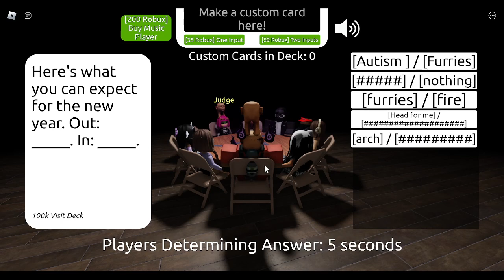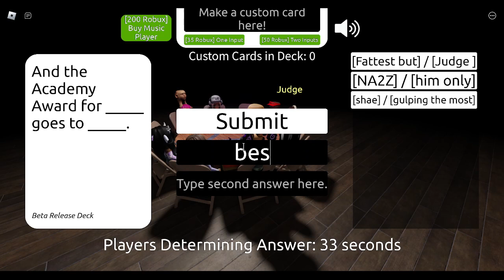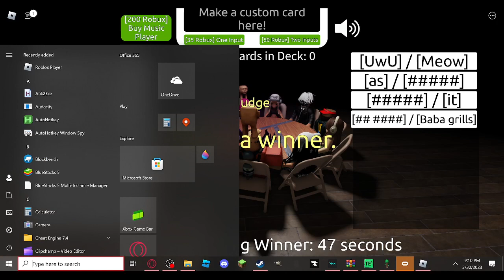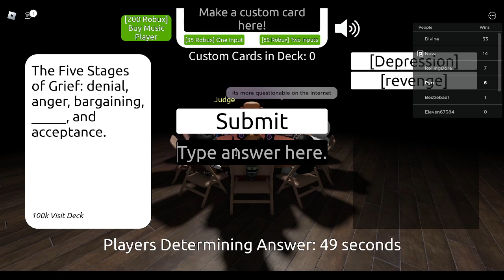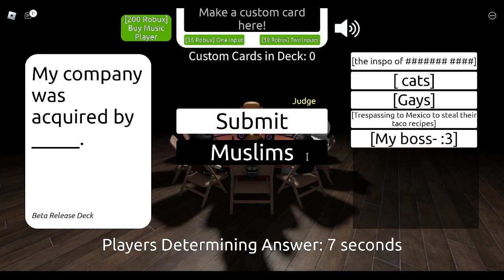Caution for snowflakes